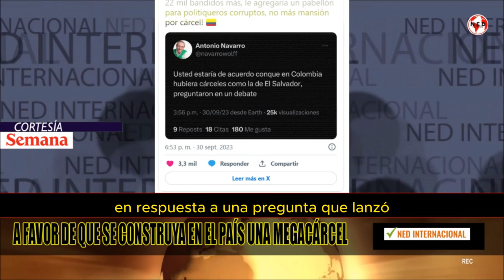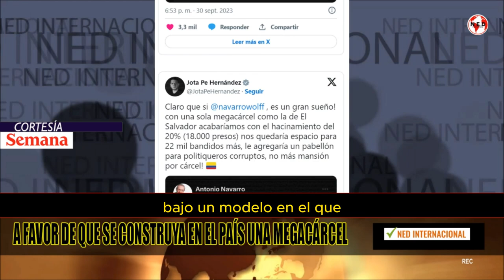¿MEGACARCEL TIPO BUKELE PARA COLOMBIA? Esto Opina JotaPe Hernández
“Claro que sí. Es un gran sueño. Con una sola megacárcel como la de El Salvador acabaríamos con el hacinamiento del 20% (18.000 presos) nos quedaría espacio para 22 mil bandidos más, le agregaría un pabellón para politiqueros corruptos, ¡no más mansión por cárcel!”, manifestó Hernández en respuesta a una pregunta que lanzó en la red social X (Twitter) el exgobernador de Nariño, Antonio Navarro Wolff, copresidente de la Alianza Verde.
CONFIDENCIALES SEMANA